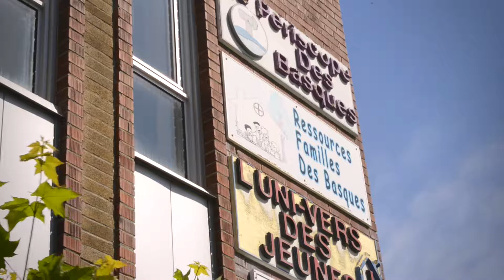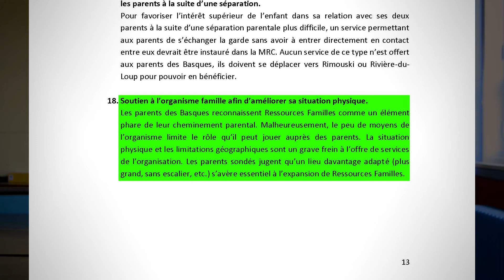Ressources Familles Basques 2014